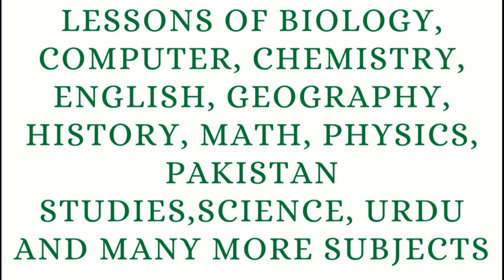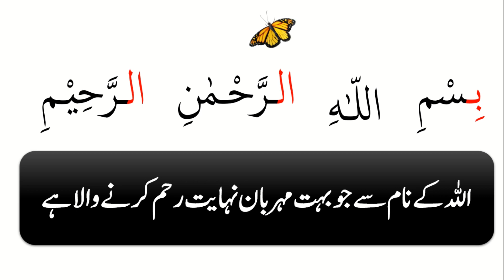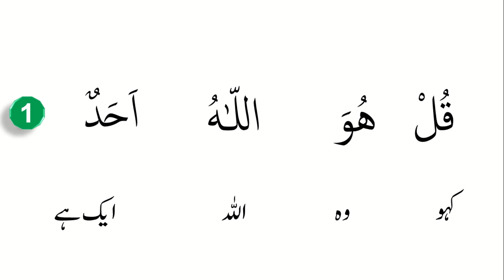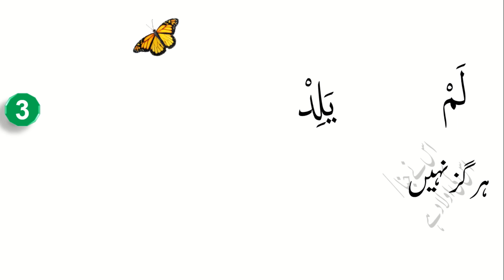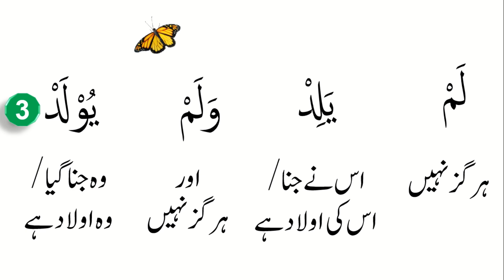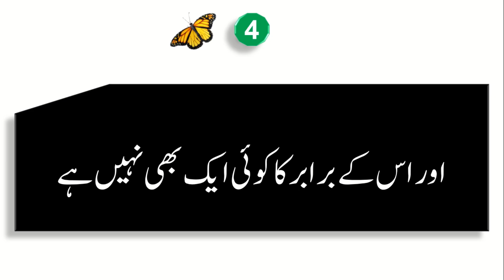سورۃ التوحید: اس کا کوئی بیٹا نہیں نہ ہی اس کے والدین ہیں اس کا کوئی برابری کرنے والا نہیں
This channel is about education, training, history, Pakistan Studies, Education & Training، Science & Technology, Physics & Chemistry, Biology & Life sciences,
In this lesson, we have explained the meanings of the surah Ikhlas. It is an easy way of understanding